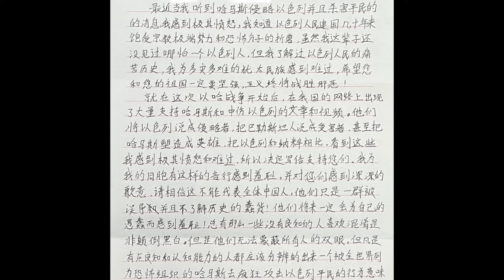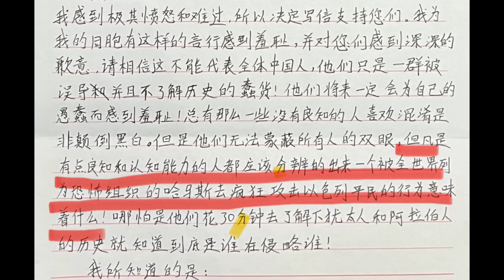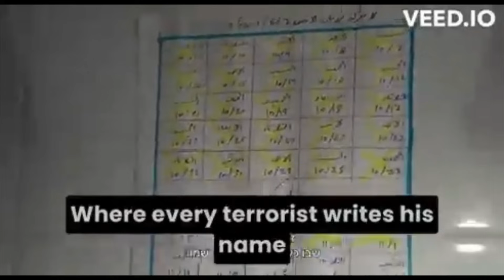方舟子揭假：以色列领馆伪造中国人来信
以色列驻成都总领事馆发布一封来自“一个陌生中国人”的手写来信，但是该信的措辞和字体都表明这是一个学中文的外国人写的。